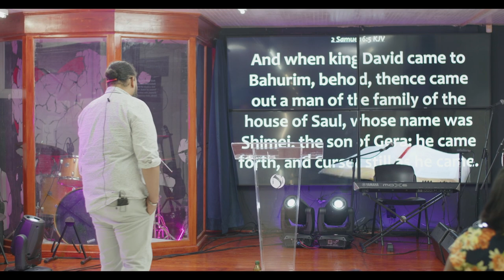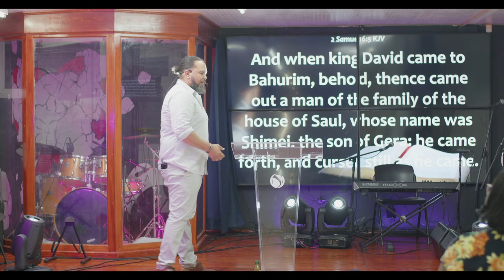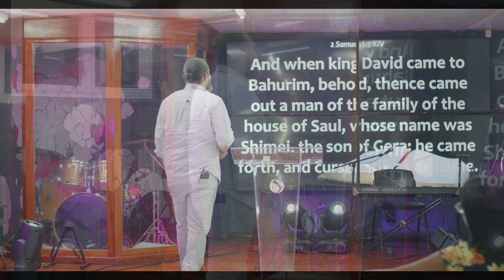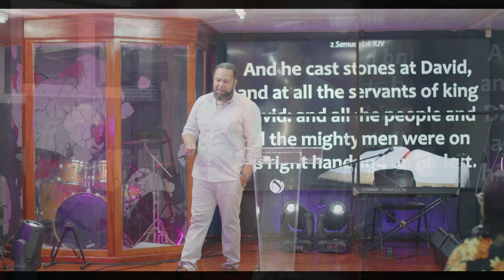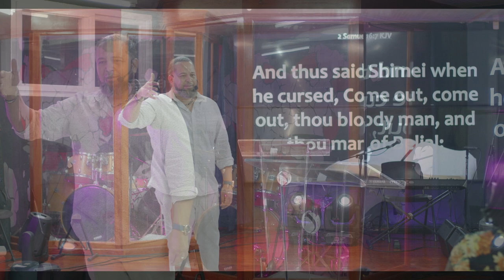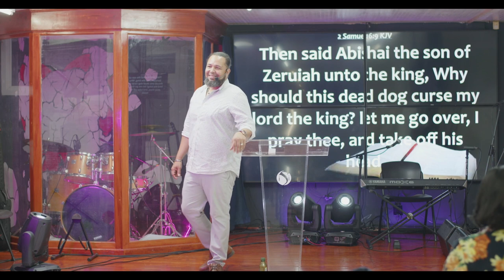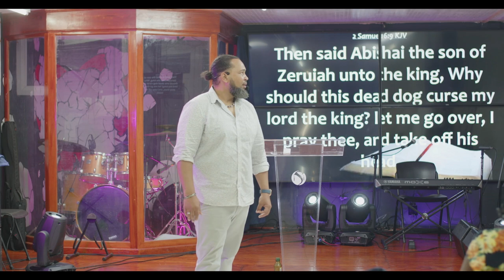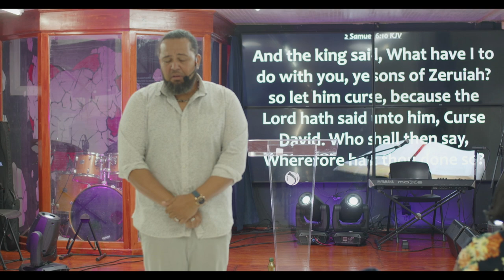Iron Sharpens Iron: 'Extended Time' by Pastor Matthew Noyce